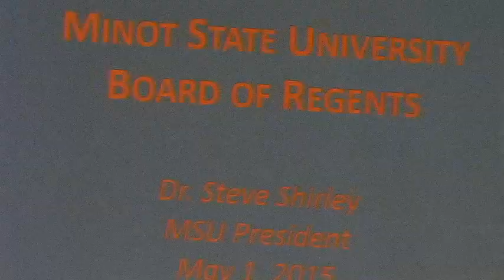BOR FINAL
Board of Regions convened last Friday to go over a host of topic and one that will have Minot State Fans rushing to the dome. Kris Morken has more on the Story.

Board of Regions talked about everything from finances to new projects, but who exactly is the Board of Regions.

Every few months this group meets to go over important topics to better the students and the University as a whole. Jay Dedei a member of the Board of Regions from Watford City explains just what they Board of Regions does.

Jay Interview “how the community sees the university”

Stand Up “Students and the School”

Which is why it’s no surprise that a majority of the Board is made up of Alumni as well as a group of
Community supporters.

Jay Interview “ University”

One of the topics on discussion was the installation of a new score board in the dome. Athletic Director Rick Hedberg says it’s going to be big.
Hedberg “North end of the Dome”

Whether it’s a new score board or scholarships the Board of Regions has Minot States Back. For MSU InsideOut I’m Kris Morken

The Board of Regions will meet again later this year.